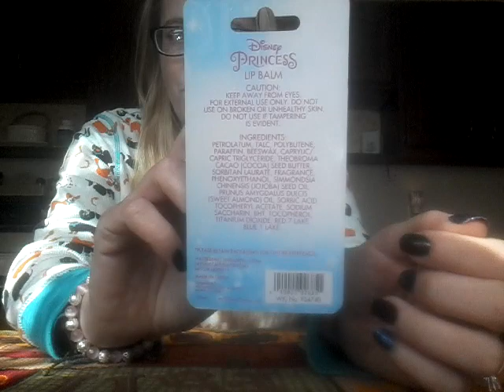Walgreens Disney Princess Cherry Lip Balm Tin Epic Fail